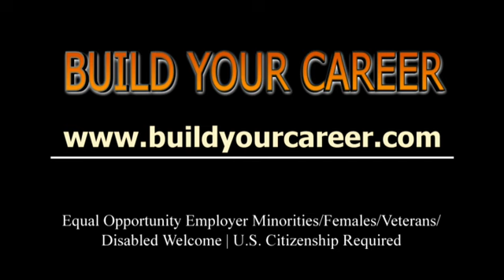HII Skilled Craftsmen Recruitment Video - Welders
Video of HII Welders - Career Opportunity